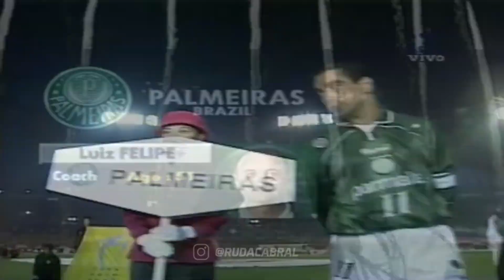1990 - 1999 ALL INTERCONTINENTAL CUP FINALS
1990 AC Milan x Club Olimpia
1991 Crvena Zvezda x CSD Colo-Colo
1992 FC Barcelona x São Paulo FC
1993 AC Milan x São Paulo FC
1994 AC Milan x Vélez Sarsfield
1995 Ajax x Grêmio FBPA
1996 Juventus FC x River Plate
1997 Borussia Dortmund x Cruzeiro EC
1998 Real Madrid CF x CR Vasco da Gama
1999 Manchester United x SE Palmeiras